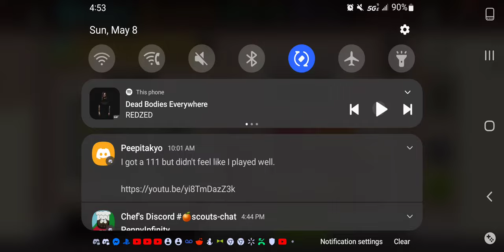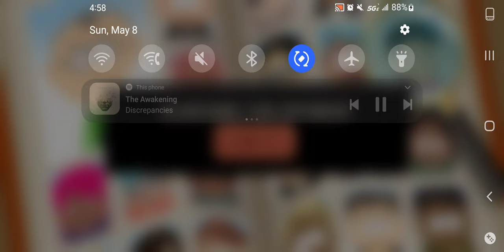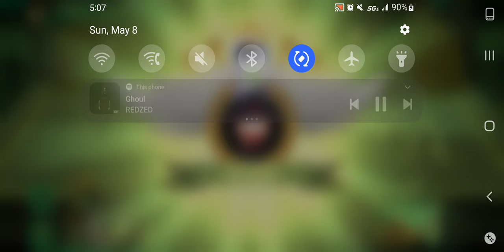sppd tvt chef's scouts 05/8/2022